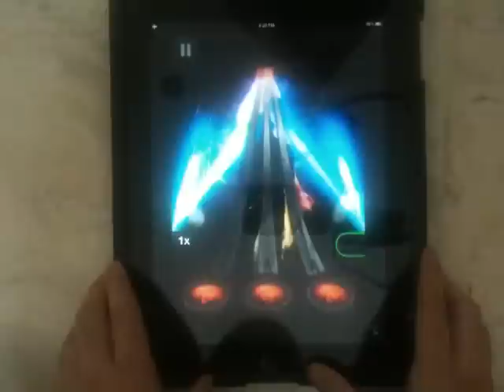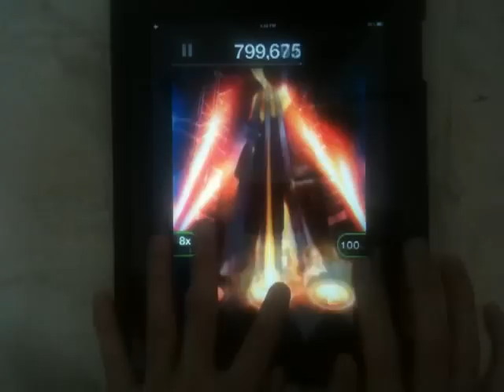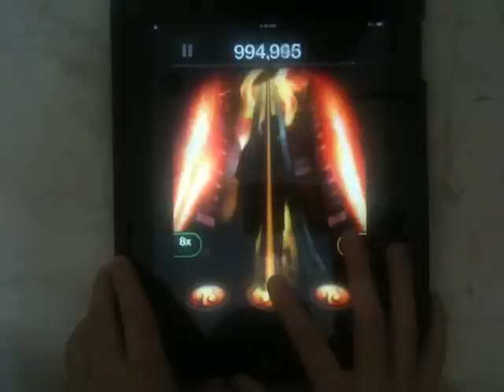Yukon Blonde - School Kids (TTR Tour)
Album: Fire / Water - EP
Genre: Alternative
Album Release:  Sep 20, 2011
Label: Dine Alone, Bumstead, Nevado